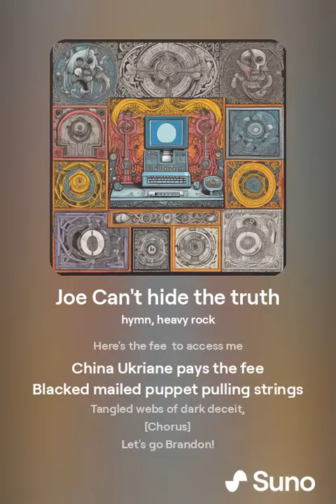Let's go Brandon (Joe can't hide the truth)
Lyrics generated by Perplexity. ai